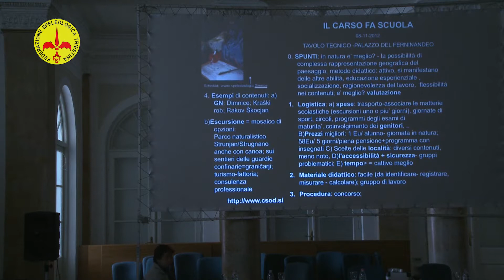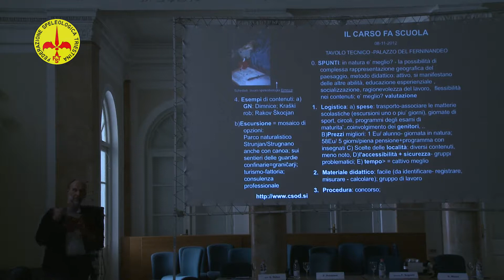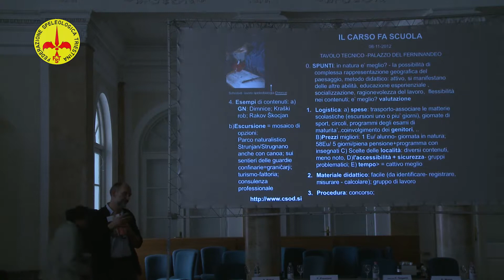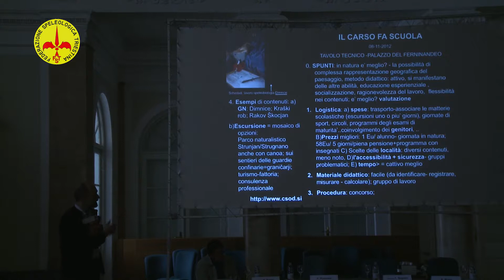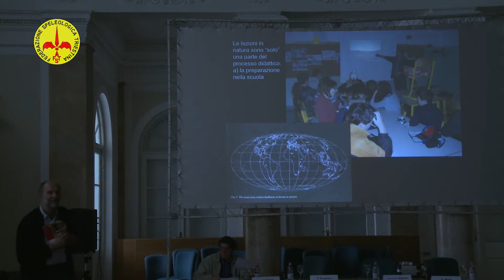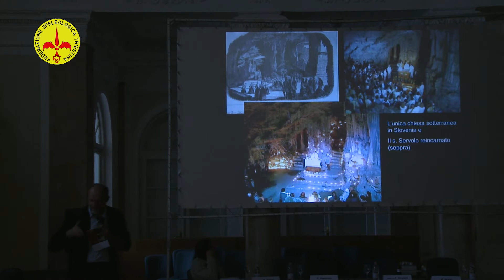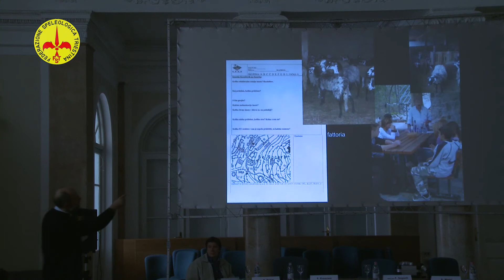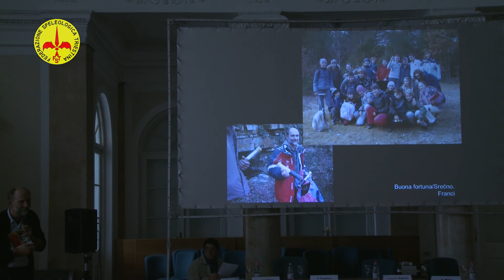Tavolo tecnico: Istituto di educazione doposcuola Lubiana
08/11/2012 - Un'esperienza a contatto con la natura sopra e sotto il Carso di Matarsko Podolje e Kraski Rob